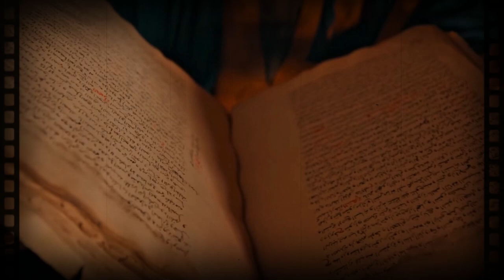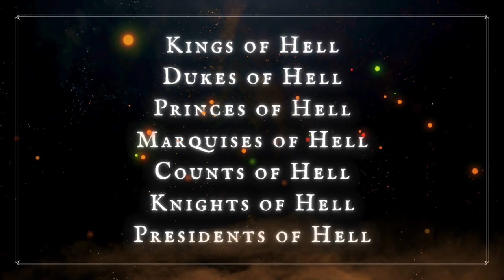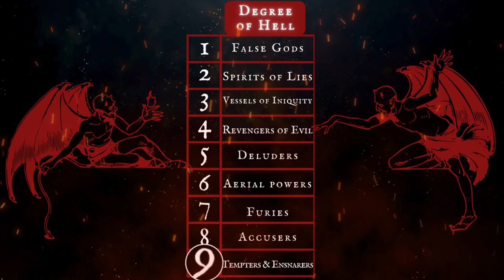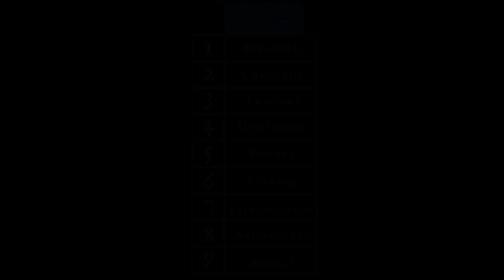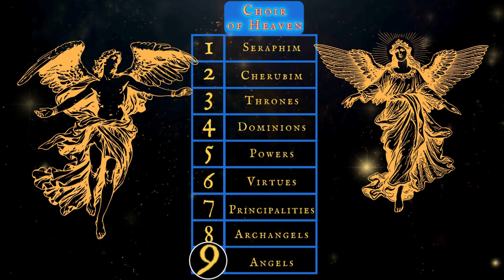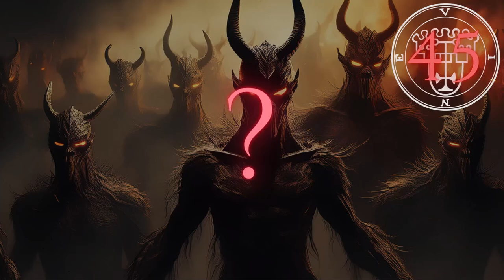72 Goetian Demons & Angels Explained!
Learn about the 72 demons of the Ars Goetia and the 72 angels assigned to them in this fascinating video. Dive into the world of occultism and explore the intricate connections between these powerful beings.

This is a companion video to this week's paranormal history video!

00:00:00 - Intro
00:00:36 - What Is The Ars Goetia?
00:05:06 - The 9 Degrees of Hell & Heaven
00:11:05 - 1 Bael
00:12:02 - 2 Agares
00:13:04 - 3 Vassago
00:14:05 - 4 Samigina
00:14:56 - 5 Marbas
00:15:48 - 6 Valefor
00:16:30 - 7 Amon
00:18:08 - 8 Barbatos
00:18:08 - 9 Paimon
00:20:28 - 10 Buer
00:21:31 - 11 Guison
00:22:47 - 12 Sitri
00:23:53 - 13 Beleth
00:25:47 - 14 Leraje
00:26:38 - 15 Eligos
00:27:38 - 16 Zepar
00:28:30 - 17 Botis
00:29:42 - 18 Bathin
00:30:40 - 19 Sallos
00:31:31 - 20 Purson
00:32:41 - 21 Marax
00:33:32 - 22 Ipos
00:34:34 - 23 Aim
00:35:46 - 24 Naberius
00:36:55 - 25 Glasya-Labolas
00:37:56 - 26 Bune
00:39:09 - 27 Ronove
00:40:22 - 28 Berith
00:41:02 - 29 Astaroth
00:42:51 - 30 Forneus
00:43:49 - 31 Foras
00:44:46 - 32 Asmoday
00:46:35 - 33 Gaap
00:47:46 - 34 Furfur
00:48:56 - 35 Marchosias
00:49:58 - 36 Stolas
00:50:46 - 37 Phenex
00:51:47 - 38 Halphas
00:52:34 - 39 Malphas
00:53:41 - 40 Raum
00:54:44 - 41 Focalor
00:55:45 - 42 Vepar
00:56:45 - 43 Sabnock
00:57:42 - 44 Shax
00:59:18 - 45 Vine
01:00:14 - 46 Bifrons
01:01:10 - 47 Vual
01:02:09 - 48 Haagenti
01:03:04 - 49 Crocell
01:03:57 - 50 Furcas
01:04:48 - 51 Balam
01:05:50 - 52 Alloces
01:06:33 - 53 Caim
01:07:40 - 54 Murmur
01:08:31 - 55 Orobas
01:09:32 - 56 Gremory
01:10:34 - 57 Ose
01:11:50 - 58 Amy
01:12:48 - 59 Orias
01:13:41 - 60 Vapula
01:14:24 - 61 Zagan
01:15:15 - 62 Valac
01:16:14 - 63 Andras
01:17:16 - 64 Haures
01:18:56 - 65 Andrealphus
01:19:57 - 66 Cimeies
01:21:00 - 67 Amdusias
01:21:57 - 68 Belial
01:23:05 - 69 Decarabia
01:23:59 - 70 Seere
01:25:14 - 71 Dantalion
01:26:10 - 72 Andromalius
01:27:13 - Final Thoughts